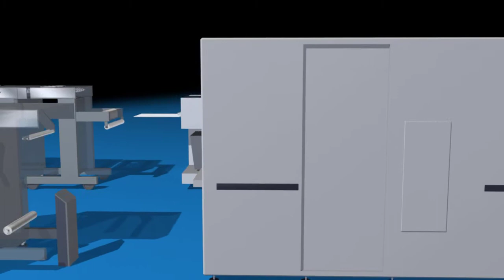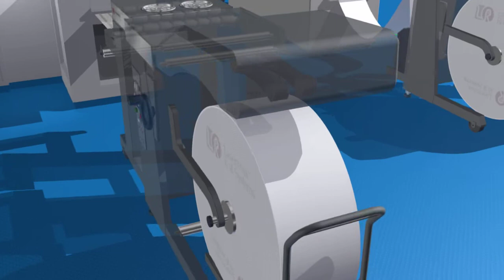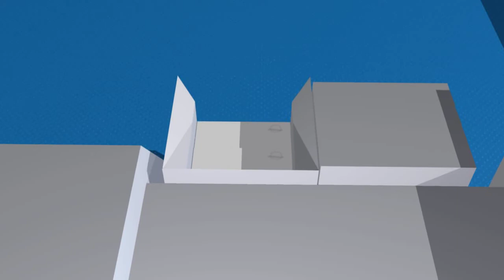Roll r4.mov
Lasermax Roll's Atlantic series roll to roll system with Unwind u5 and Rewind r4